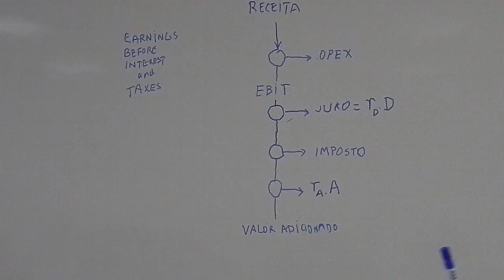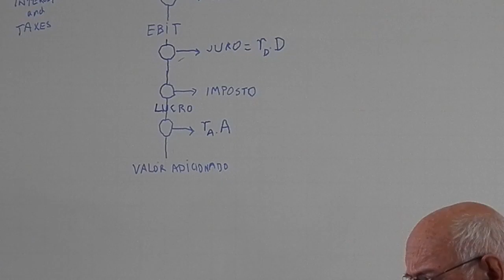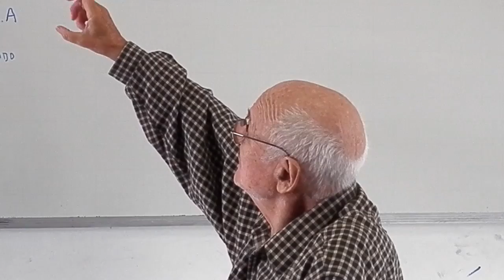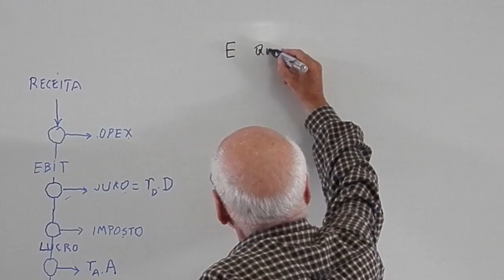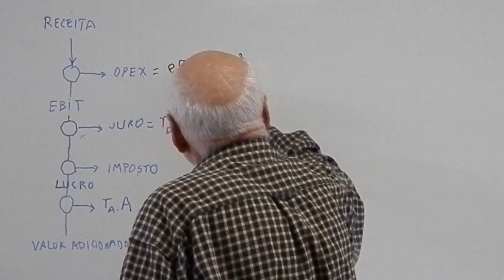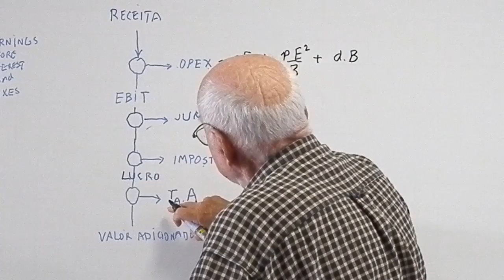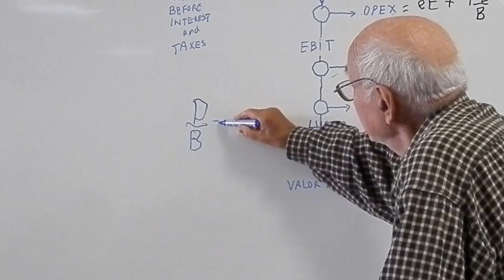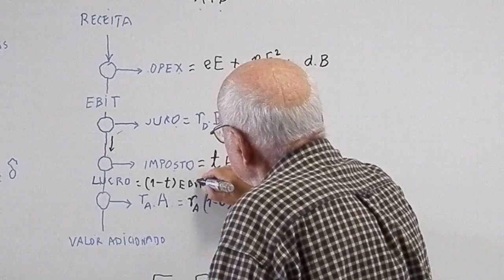ECN001 - Aula 13/05/2016 - Parte 02/04